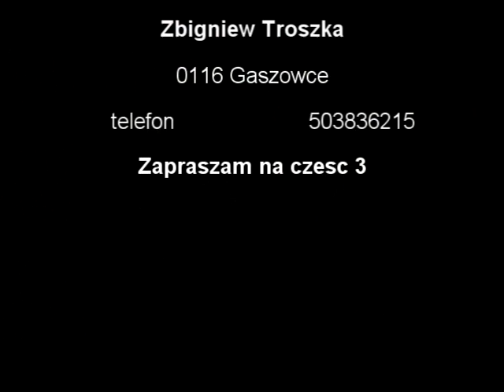Gołębie rozpłodowe Zbigniew Troszka 0116